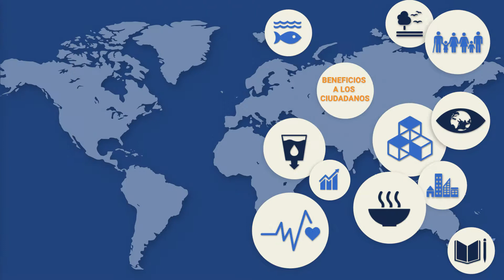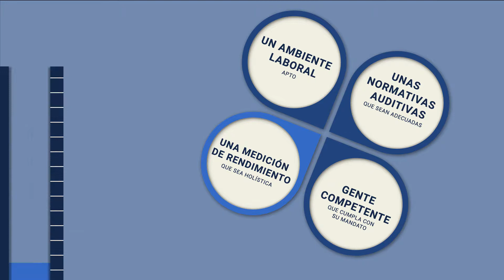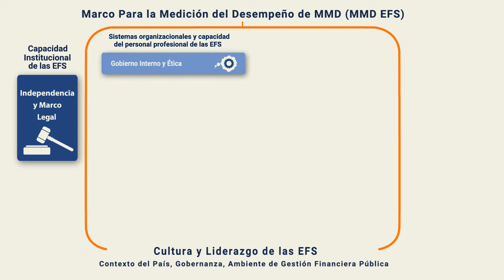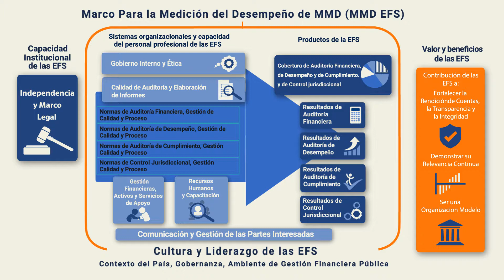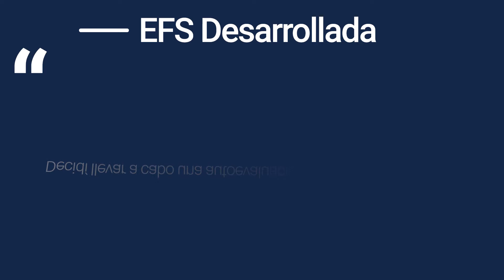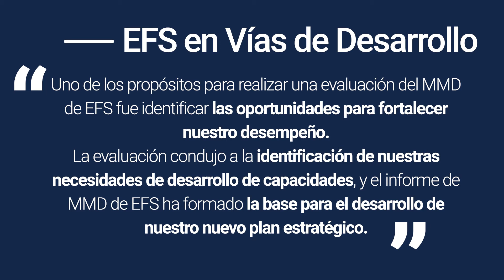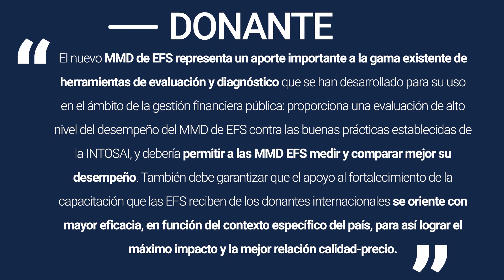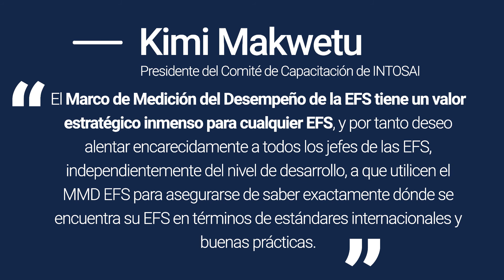SAI PMF Information Video in Spanish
Since the value of performance measurement is vital to the credibility and value of an SAI, INTOSAI developed the widely recognized SAI PMF tool for holistic evidence-based performance measurement.